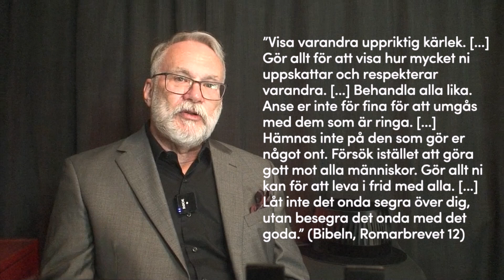Samtyckeslagen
Dr Ray Baker, författare till boken "Det där med sex" förklarar den svenska Samtyckeslagen med dess begränsningar.

Läs mer om samtyckeslagen (och mycket annat) i boken "Det där med sex". Finns hos bokhandlare online och på